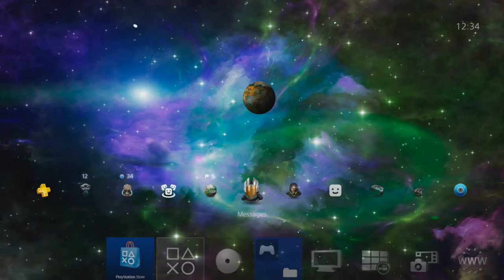3d Planets Goran Galaxy - PlayStation 4 Dynamic Theme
3d Planets Goran Galaxy HD Theme